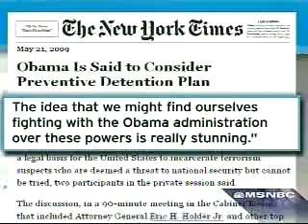"Prolonged Detention" a.k.a. "Preventive Incarceration"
"Change we can believe in"?

If you havent lost faith in this man by now, you need to do some serious, serious thinking.

If your wondering where Obama get's his wonderfoul ideas. This is the man you wanna do some googling on.